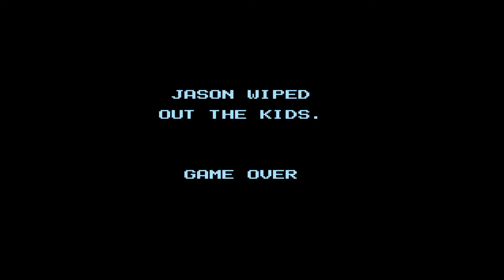Let's Try Friday the 13th (NES) - Lost In The Woods With Zombies And Wolves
Let's try this notorious spooky NES classic!